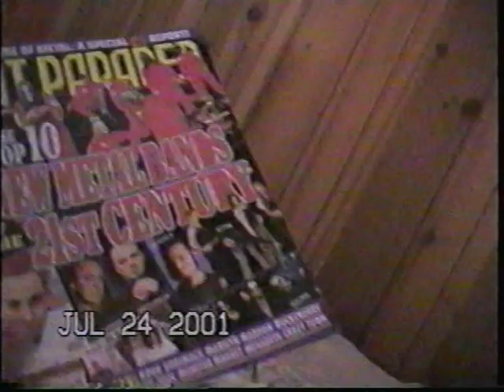VTS 01 5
Cabin Years Part 5